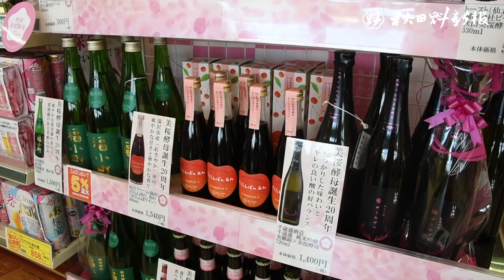美桜酵母で春を感じて 県産酒を応援、販売フェア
新型コロナウイルスの感染拡大で県産酒の売り上げが落ち込んでいる中、秋田県産酒を応援する販売フェアが２５日、スーパーのグランマート・タカヤナギといとくの計２２店舗で始まった。桜の季節に合わせ、桜の花びらから分離した県オリジナル酵母「秋田美桜（びざくら）酵母」を使った日本酒や地ビール、ワインが並ぶ。商品がなくなり次第修了となる。